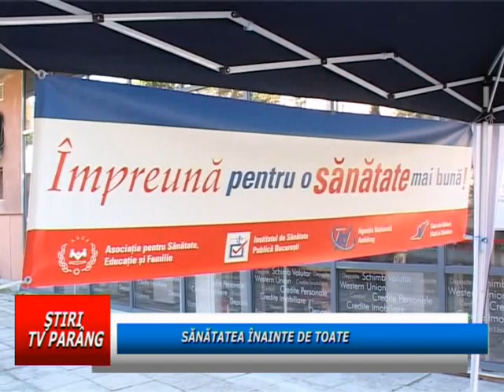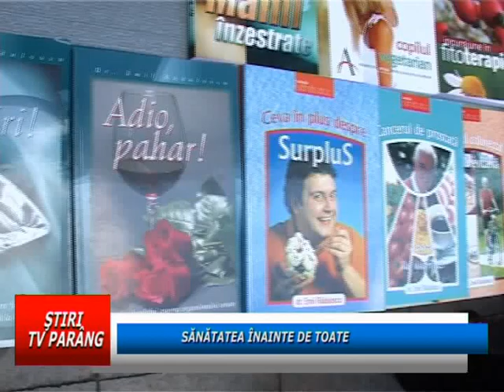Sanatatea inainte de toate